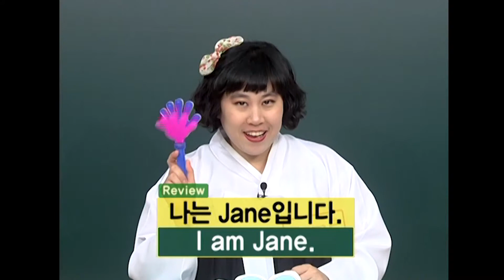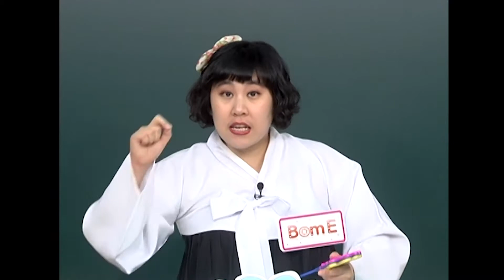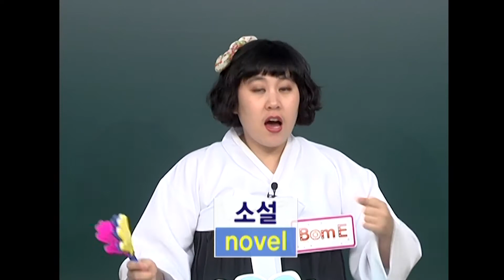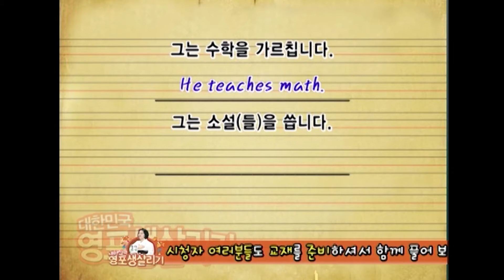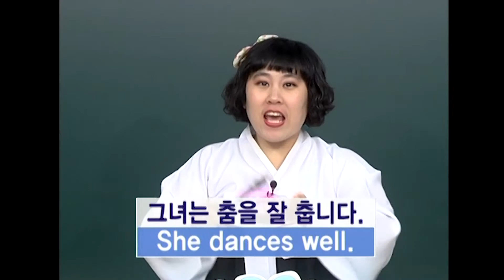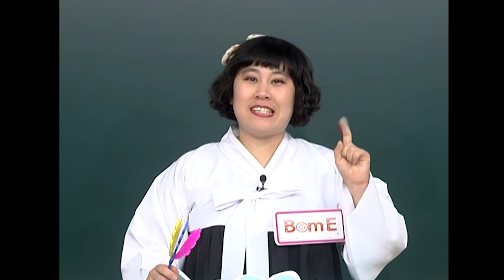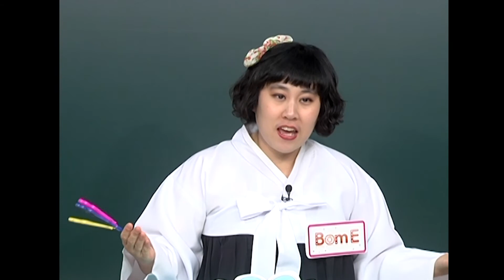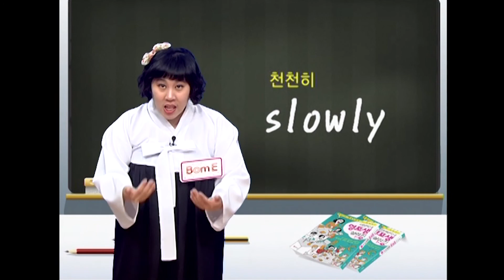대한민국 영포생 살리기 시즌1_33회_He is a teacher.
# 드디어 1-C 교재가 시작되는 날입니다.
3인칭 단수를 소개하고 묘사하는 방법을 배우게 됩니다. 그럼 수업 시작할까요?